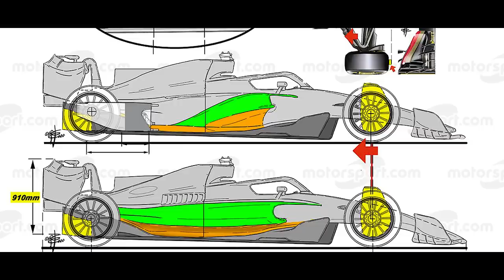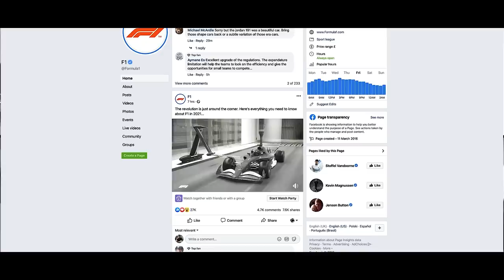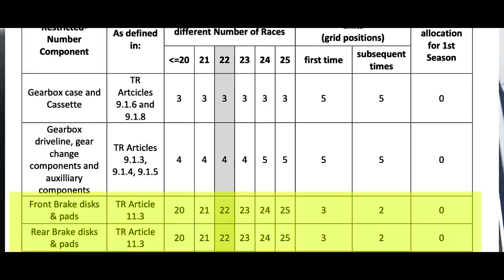EMBATE ENTRE WOLFF E HORNER ACABA COM AMBOS INSATISFEITOS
@scuderiamilani (Twitter)
YouTube.com/scuderiamilani

João 3:16